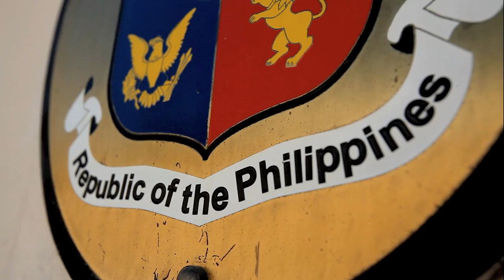Hidden faces of the Gulf miracle (long version)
In the run up to the 2022 World Cup, the ITUC reports on migrant worker misery behind gleaming boom of Gulf  - Doha (Qatar) & Dubai (UAE)
Video documentary (long version: 10'- EN)
Reportage: Paul Ames, Cinematography: Eduardo Diaz  -